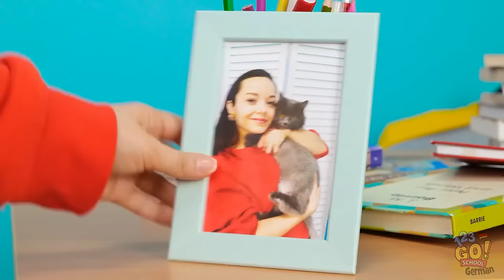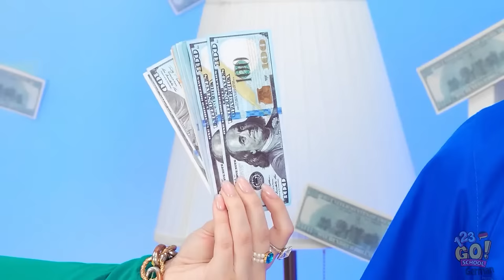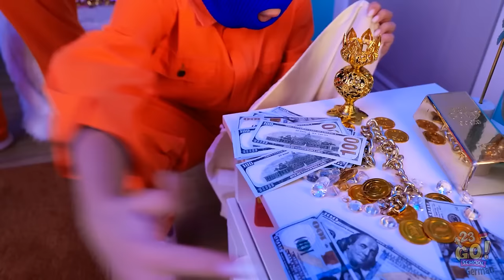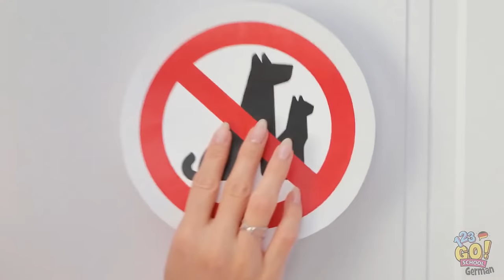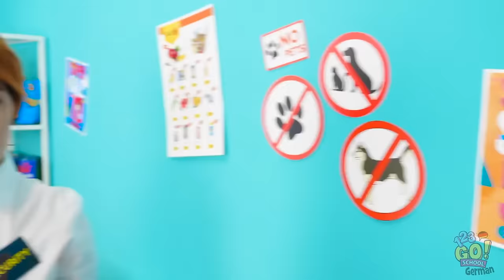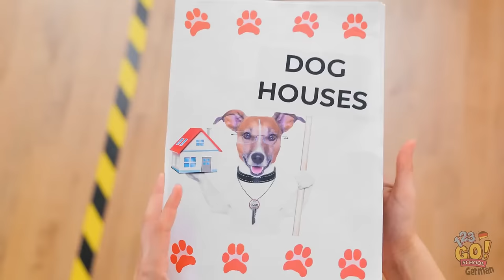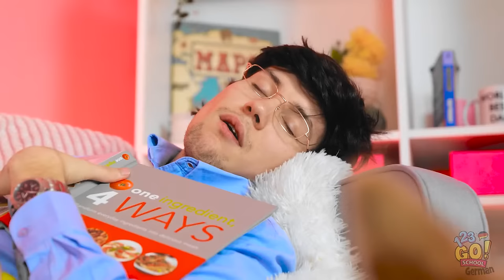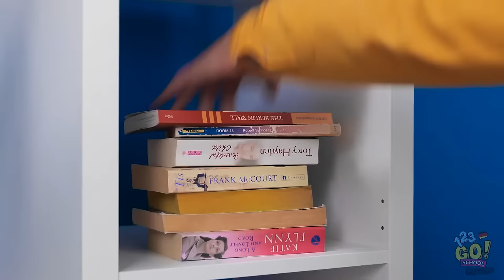ARM vs. REICH HAUSTIER-HACKS CHALLENGE || Rette dein Haustier! Hacks & DIYs von 123 GO! SCHOOL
Hey hey! Heute haben wir die besten Hacks für deine Haustiere zusammengestellt!

Kennst du irgendwelche Tricks, die für Haustierbesitzer nützlich sein können? Sag es uns in den Kommentaren unten!